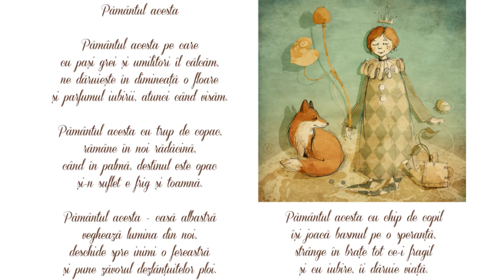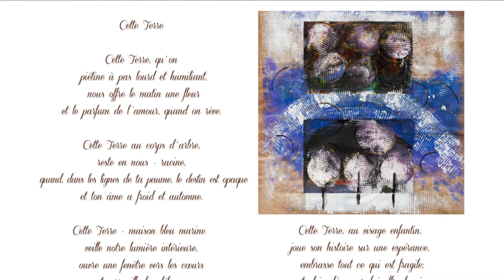Geomorfică subiectivă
Versuri: Alina Danielescu
Ilustrații: Olimpia Coman-Sipeanu
Traducerea în limba engleză: Mihaela Helmis
Traducerea în limba franceză: Livia Balu
Ilustrație Micul Prinț: Corina Comarnițchi